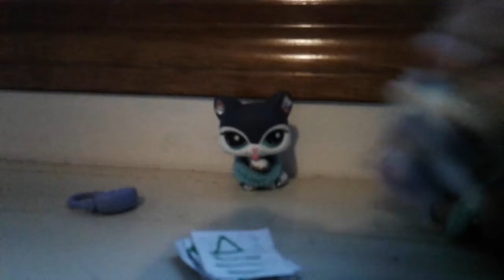LPS - one take challenge